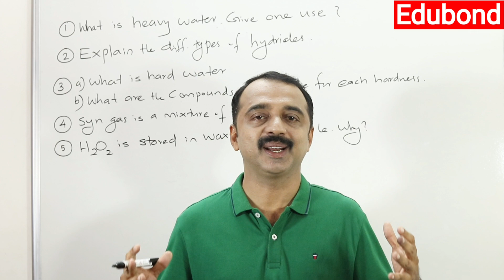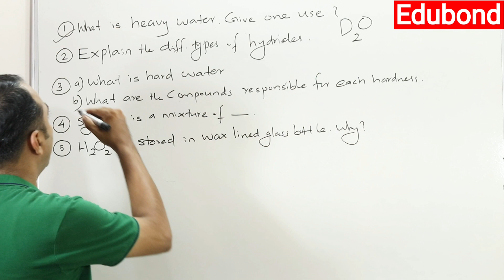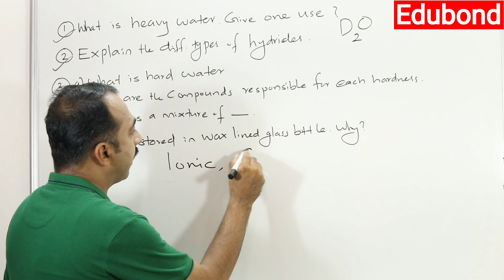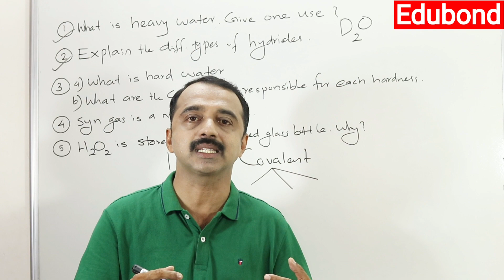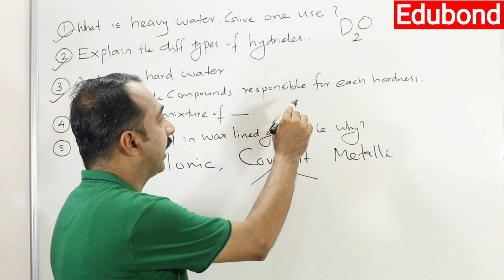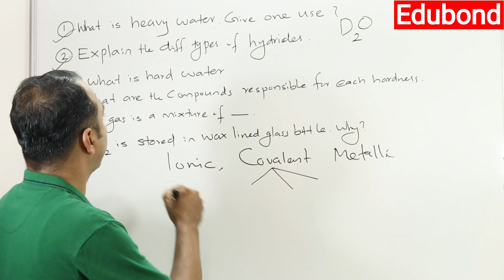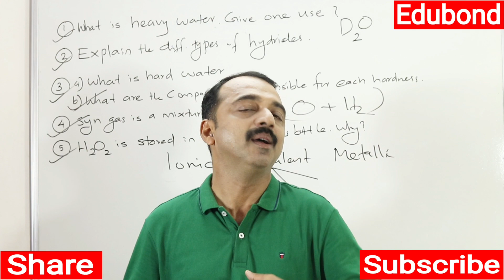plus one chemistry improvement exam | Hydrogen | important question series